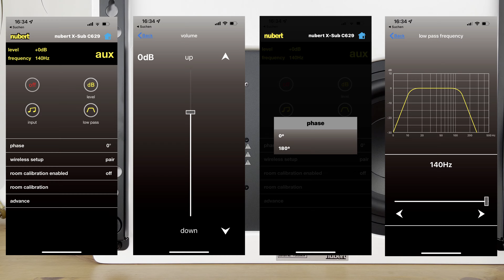Nubert nuSub XW-800 slim - Der Flach-Subwoofer mit Wireless-Option und hoher Performance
Der Nubert nuSub XW-800 slim ist uns definitiv einen zweiten Blick wert. Denn gewöhnlich ist der neue "Überall-Woofer" in besonders schlanker Bauweise ganz sicher nicht. Flexible Aufstellungsmöglichkeiten in vertikaler und horizontaler Position sowie einfache Wandmontage werden von weiteren praktischen Eigenschaften ergänzt, die den Neuzugang im nuSub-Portfolio als echten Universalisten mit großem Anwendungsspektrum auszeichnen. Dank X-Connect-Plattform arbeitet er unkompliziert mit anderen kompatiblen Nubert-Komponenten drahtlos zusammen, kann aber genauso klassisch per Kabel angesteuert werden. Für eine kraftvolle akustische Performance ist bewährte Nubert-Elektronik integriert und die X-Room Calibration sorgt für die optimale Anpassung an die räumlichen Gegebenheiten.